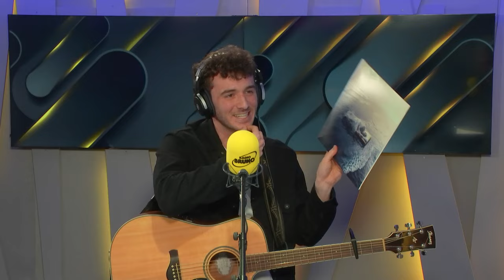Mr. Rain a Radio Bruno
Mr. Rain è venuto a trovarci nei nostri studi, durante l’Happy Hour con Giordano Vaccari. Ci ha presentato il suo nuovo disco “Pianeta di Miller”, il quinto della sua carriera.